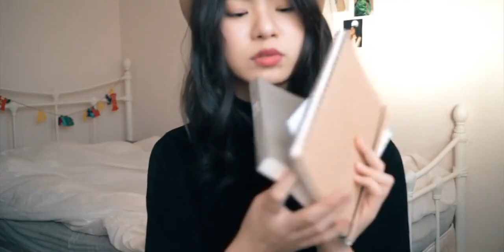包包内容大揭秘x穿搭｜What's in my bags & Outfit｜Endless Road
LOOKBOOK,服饰,FASHION